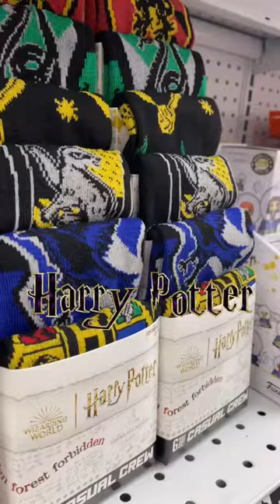Harry Potter Socks for Freeing a House Elf Near You